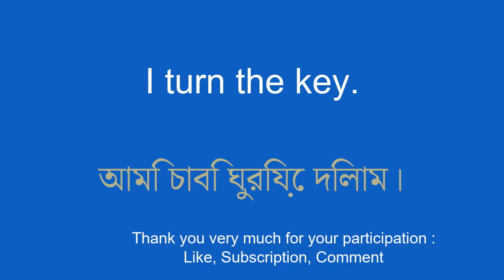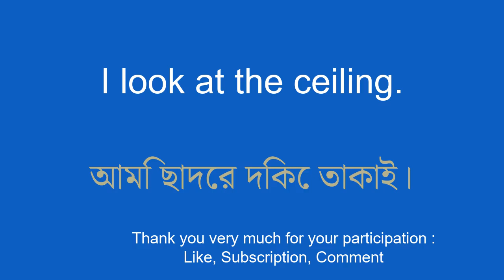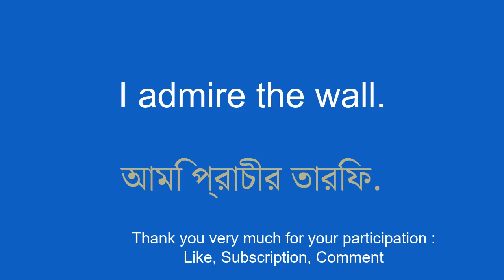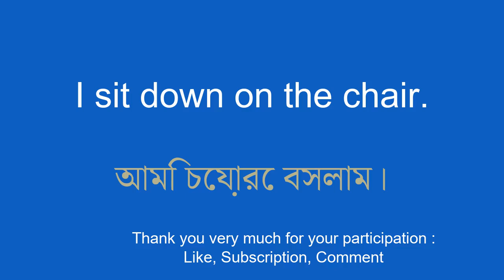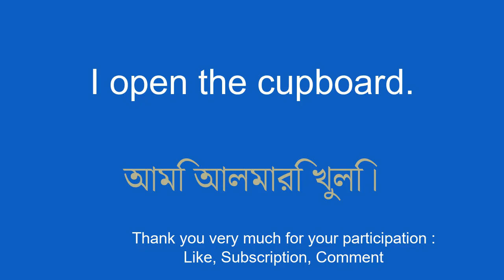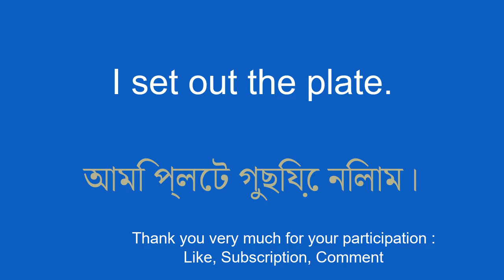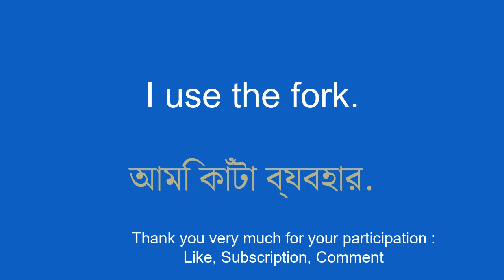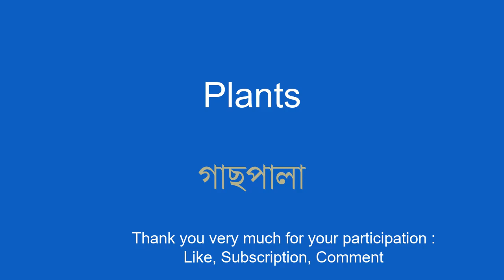Learn Bengali in an Instant